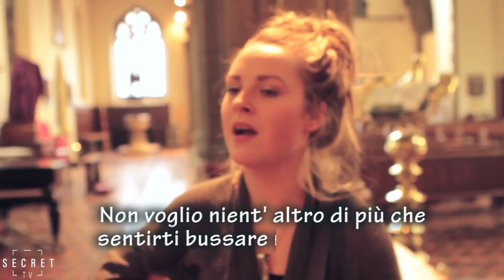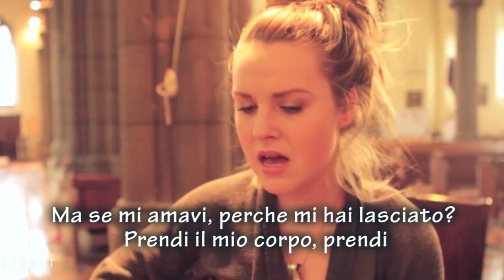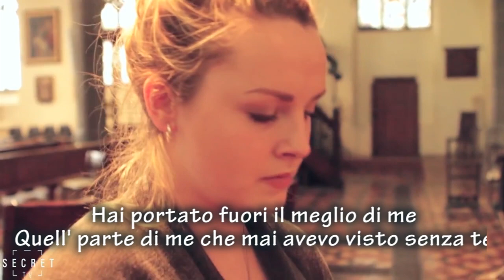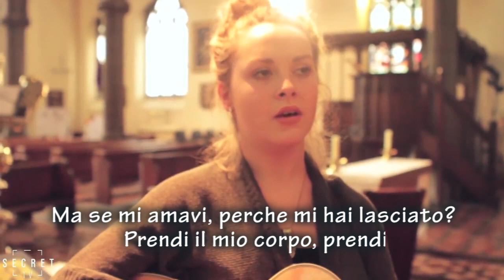Shannon Saunders - All I Want (Cover)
Shannon Saunders sings this emotional cover of Kodaline's All I Want